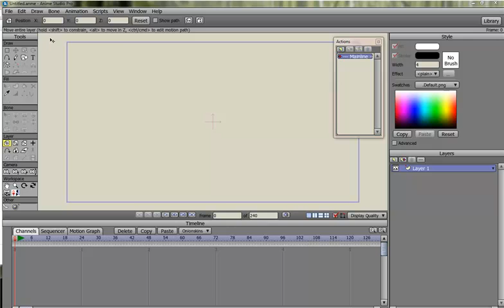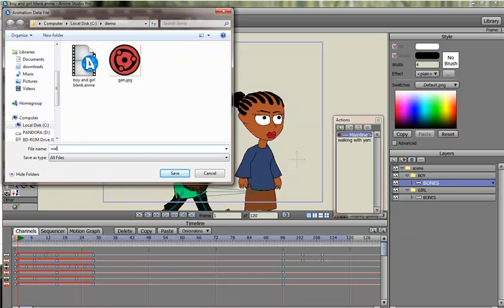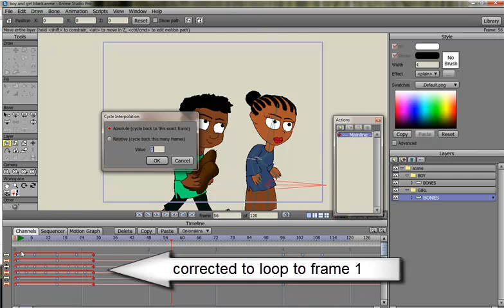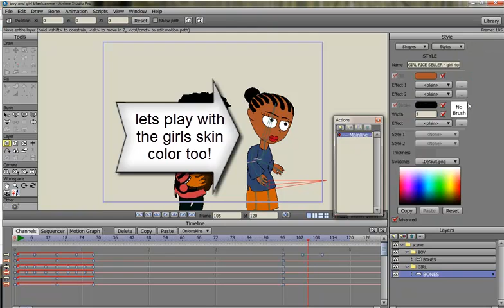anime studio reuse animation and color style demo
a small demo to showcase anime studio's capability in reusing animation and color styles to speed up workflow.